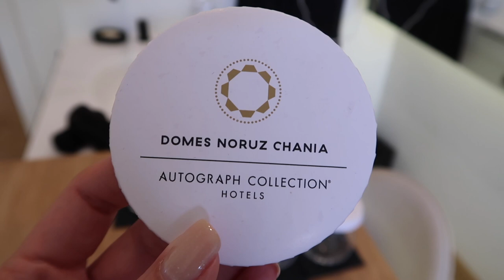JOIN US! Luxury Travel, Chanel Handbags & Champagne | Crete Vlog | Sophie Shohet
Come with us! Luxury vacation holiday travel vlog as we explore Chania in Crete, Greece! Includes holiday high end fashion looks as well as designer handbags from my collection that I took - the Louis Vuitton ALMA BB & a new Chanel unboxing of a top handle bag in caviar yellow leather. Items featured from Revolve, ASOS, Net A Porter haul. Europe travel holiday vacay vlog.

Panama Hat

BE SOCIAL!!:
E B A Y